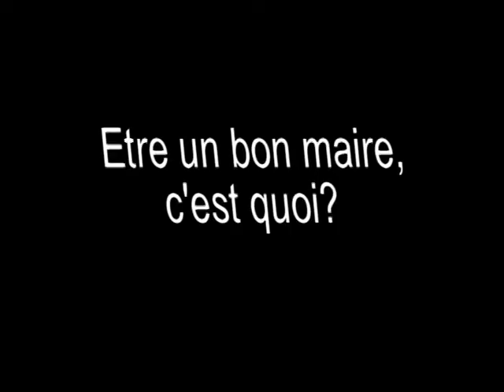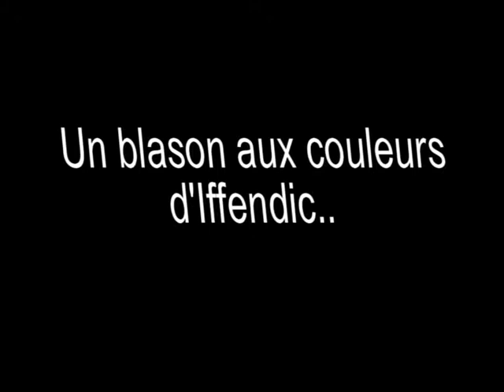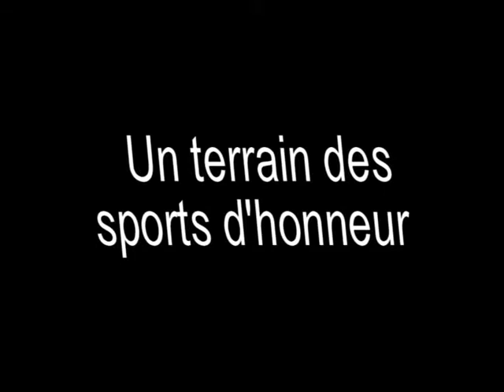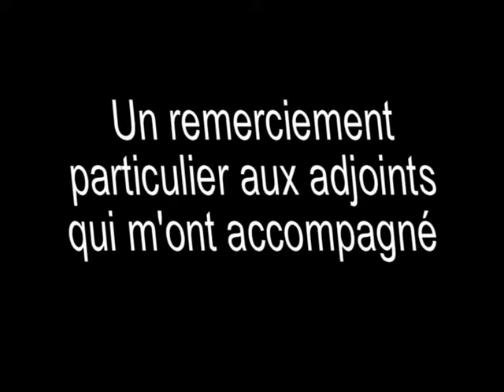Guy COLLIAUX, maire dIffendic de 1983 à 1995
A l'occasion de la cérémonie des voeux d'Iffendic le 8 janvier 2010, Guy Colliaux ancien maire raconte ses mandats ...